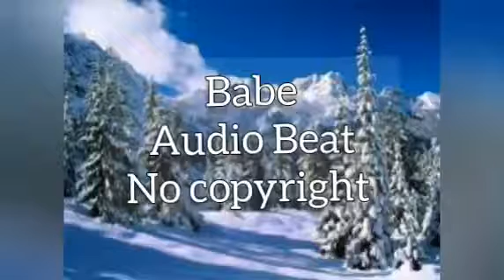Babe|| no copyright|| Audio Beat